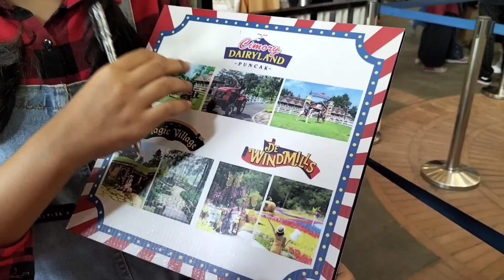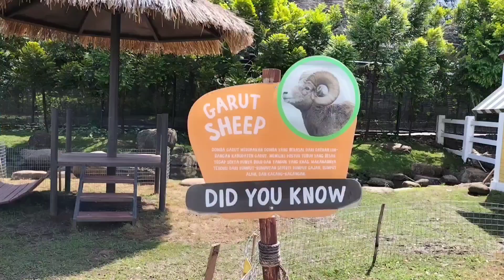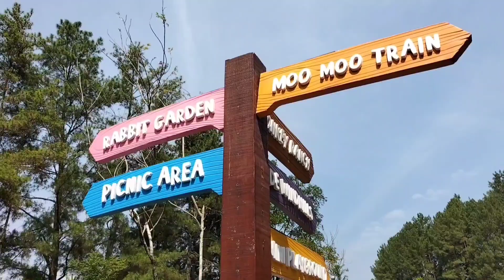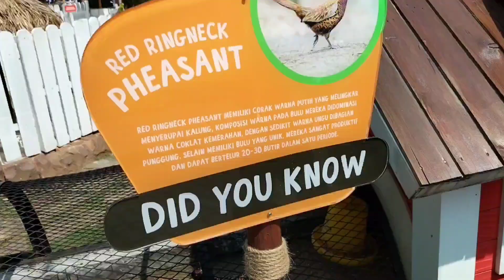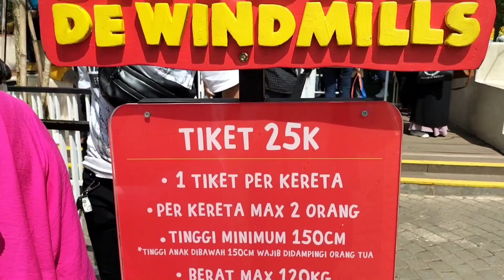Cimory Dairyland Bogor || Vlog Reyra Rameyza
Terimakasih karena sudah menonton Videoku, Semoga Bermanfaat bagi kalian.

When you are using this track, please put this in your description:

Link to this video (optional)